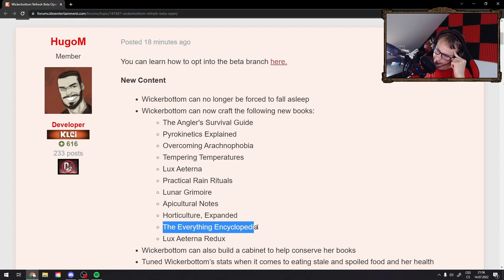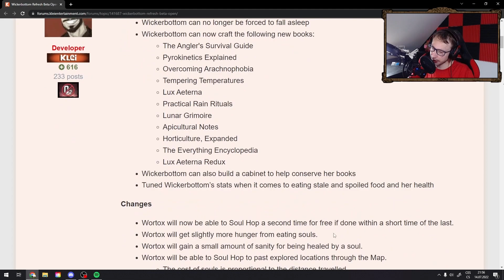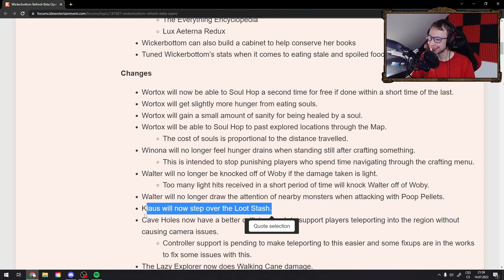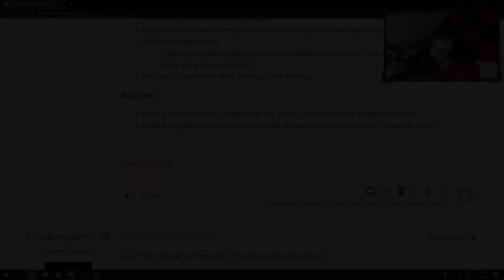Nové změny na Wortoxe a Wickerbottom rework - Beta Update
V tomto updatu jsme se podívali na budoucí změny na Wickerbottom. Jedná se o úplně první dojmy na update, když jsme se na něj koukali společně na streamu. Co na update říkate vy?

Můžeš se stát členem kanálu.

©Vladislav Ohera/Whaskalmanik.